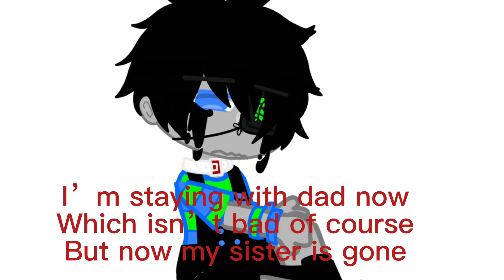“If my sister is gone then why can I still hear her awful lullaby…”